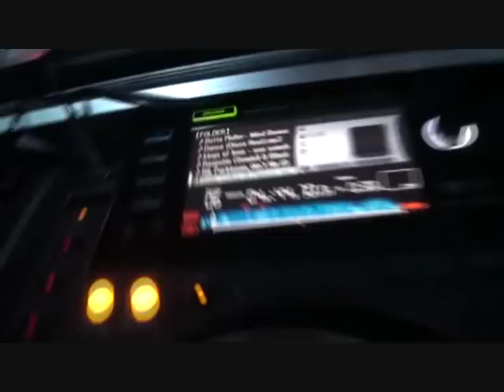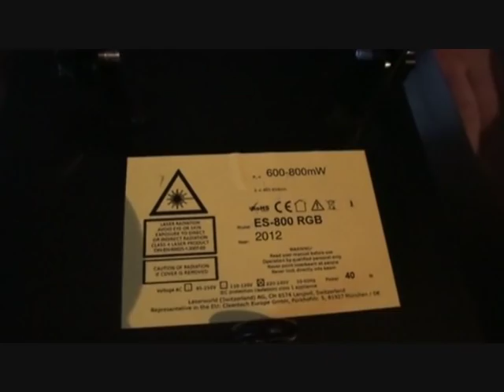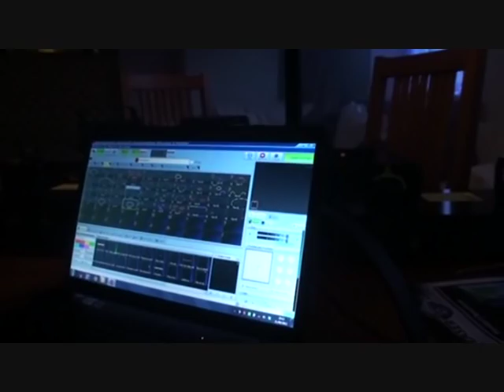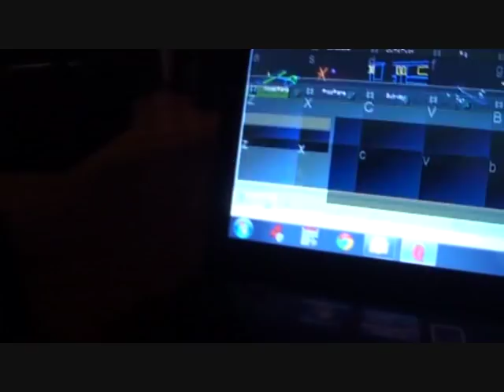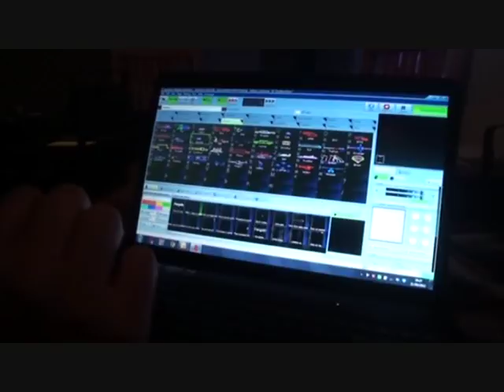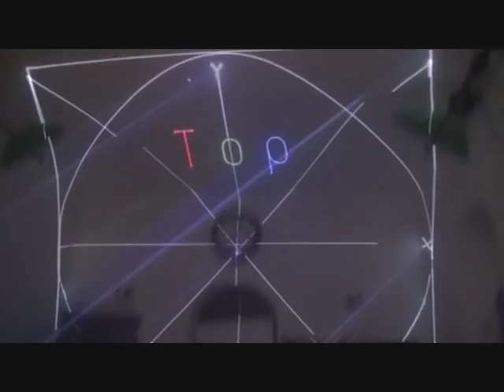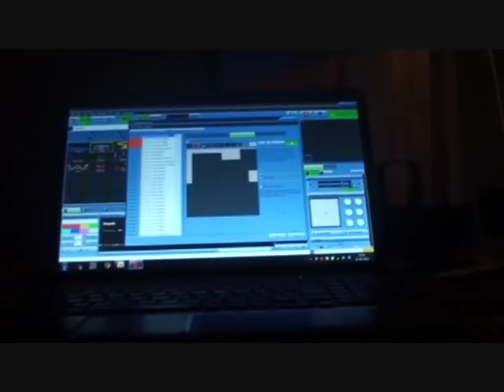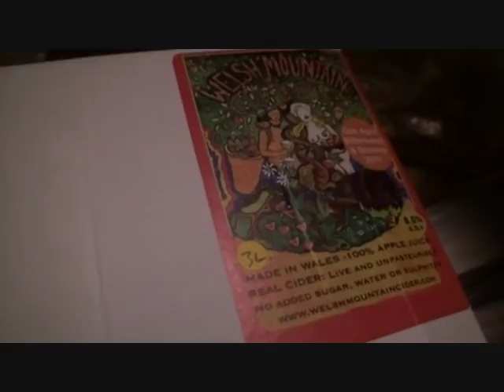LaserWorld, Demonstration Tips and Advise.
tunes are by  Nicole/ Coley and Danny J Lewis  AKA Enzyme black